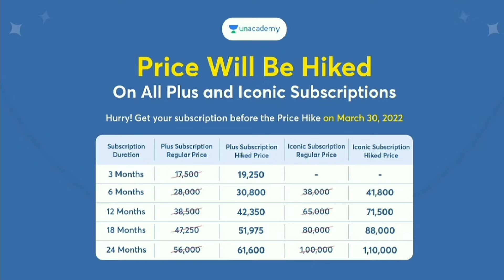AIIMS Rishikesh Holika dahan celebration 🔥|| Simran Gautam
Hey Everyone!